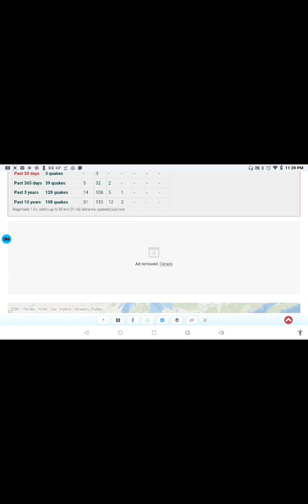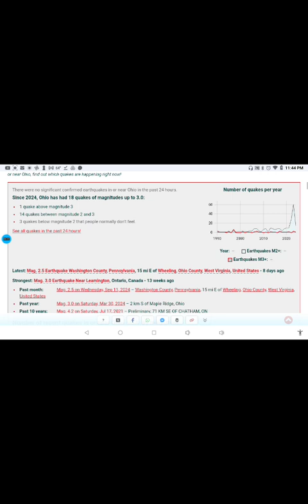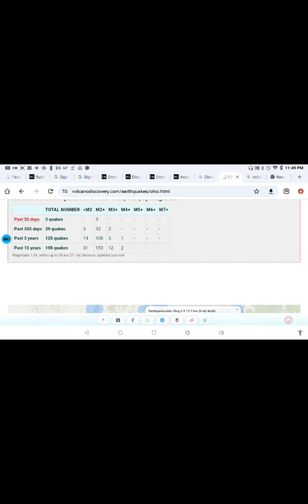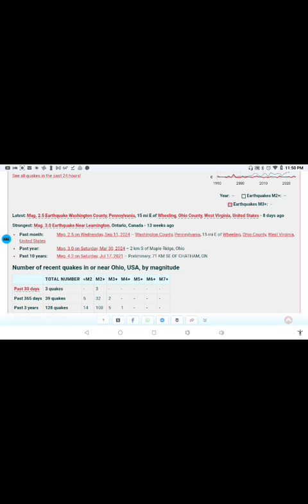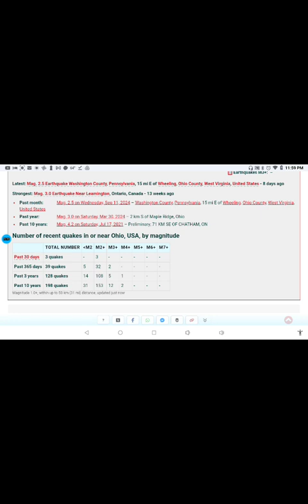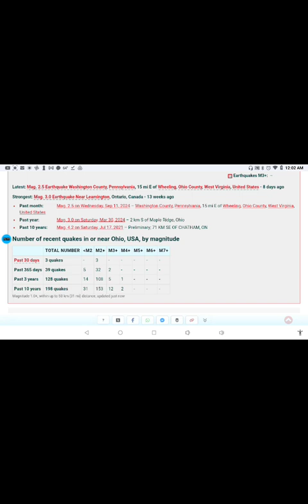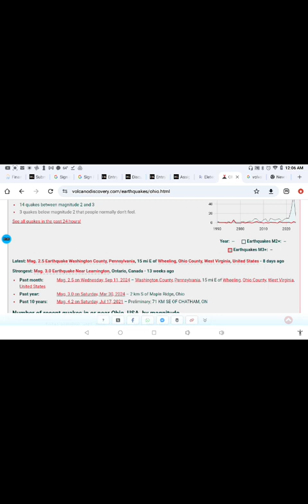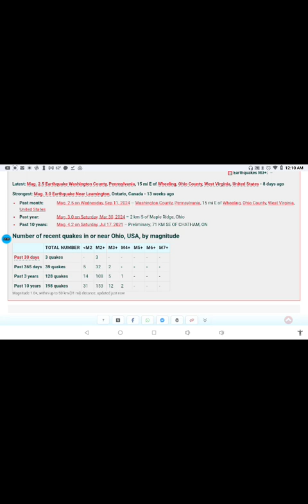Memoirs of the Apocalypse #209(500% increase of earthquakes, the past 3 years in Ohio.)